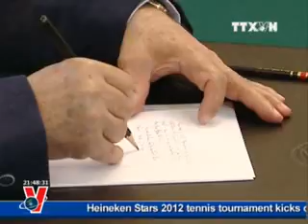VNA, News in English online, September 21 2012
ta21-9